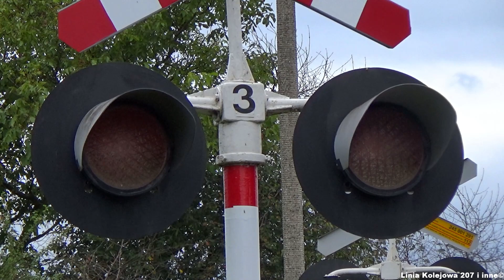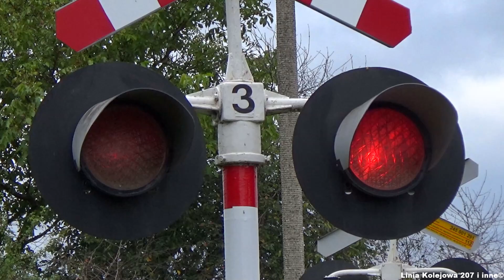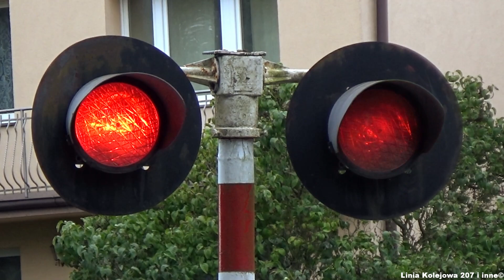(19.09.2021) Pociąg Specjalny TurKol'u "Tężnia" w Ciechocinku!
Linia Kolejowa nr 245 jest zelektryfikowaną linią jednotorową, na której to ruch pasażerski zawieszono w 2014 roku. Od tego czasu Ciechocinek de facto jest odcięty od kolei, a najbliższą stacją, gdzie zatrzymują się pociągi regionalne oraz pospieszne, jest Aleksandrów Kujawski.
Mając na uwadze powyższe, serdecznie zapraszam do obejrzenia kompleksowego materiału z przejazdu pociągu specjalnego zorganizowanego przez TurKol, na niniejszej linii kolejowej!

*Momenty filmu:
0:00 Prezentacja przejazdu kolejowego na ul. Wojska Polskiego w Aleksandrowie Kujawskim
1:37 Pociąg Specjalny "Tężnia" prowadzony SZT MR 4055 / MRD 4255, relacji Toruń Główny - Ciechocinek
4:21 Postój pociągu na stacji kolejowej w Ciechocinku
4:47 Prezentacja przejazdu kolejowego w Ciechocinku na ul. Narutowicza
5:55 Pociąg Specjalny "Tężnia" prowadzony SZT MRD 4255 / MR 4055, relacji Ciechocinek - Toruń Główny

Dnia 19 września 2021 roku, pociąg specjalny "Tężnia" poprowadzony przez wycofany z eksploatacji w województwie Kujawsko-Pomorskim spalinowy zespół trakcyjny MR 4055 / MRD 4255, pojechał z Torunia Głównego do Ciechocinka. W miejscu docelowym stał około 40 minut. W tym czasie możliwe było wejście do kabiny maszynisty i sfotografowanie stacji kolejowej z niecodziennym gościem.
Dalsza podróż przebiegała dokładnie tą samą trasą. Pociąg swój bieg kończył na stacji Toruń Główny.

Realizując ten materiał chciałem udokumentować Samoczynną Sygnalizację Przejazdową typu SPA-2 z początku lat 90 XX wieku, wciąż posiadającą stare sygnalizatory drogowo-kolejowe EHZ-32 produkcji ZWUS, z oryginalną długością konsol mocujących, co w województwie Kujawsko-Pomorskim nie jest rzeczą oczywistą.
Niestety około dwa tygodnie przed przyjazdem pociągu specjalnego, stare dzwony wolnobijące zostały wymienione na elektroniczne typu KLD-4103 wyprodukowane w 2014 roku. Mimo wszystko sygnalizacja w Aleksandrowie Kujawskim jak i w Ciechocinku wciąż jest unikatowa i klimatyczna.
Dziękuję znajomemu z kanału "Kolejowy NIKT" za użyczenie mi swojego sprzętu, dzięki czemu wyjątkowo mogłem nagrywać film trzema kamerami.
Pozdrawiam wszystkich, którzy mi towarzyszyli tego dnia.

Informacje ogólne o przejeździe w Aleksandrowie Kujawskim:
   - numer skrzyżowania: 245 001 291
   - kategoria: C
   - typ automatyki: SPA-2
   - rok budowy: 1990
Sygnalizatory:
   - ilość: 3
   - typ: EHZ-3201, EHZ-3202
   - rodzaj źródła światła: żarówki
   - średnica soczewek (mm): 300
Krzyże:
   - ilość: 3
   - typ: jednotorowe
Generatory sygnału akustycznego:
   - ilość dzwonów: 2
   - typ dzwonu: KLD-4103
   - typ generatora: EDG-2004

Informacje ogólne o przejeździe w Ciechocinku:
   - numer skrzyżowania: 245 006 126
   - kategoria: B
   - typ automatyki: SPA-2
   - rok budowy: 1990
Sygnalizatory:
   - ilość: 4
   - typ: EHZ-3200, EHZ-3202
Rogatki:
   - ilość: 2
   - typ: JEG-60
Generatory sygnału akustycznego:
   - ilość dzwonów: 2
   - typ dzwonu: KLD-4103
   - typ generatora: EDG-2004

*Osoby wspierające mój kanał:
- Kolejowy NIKT